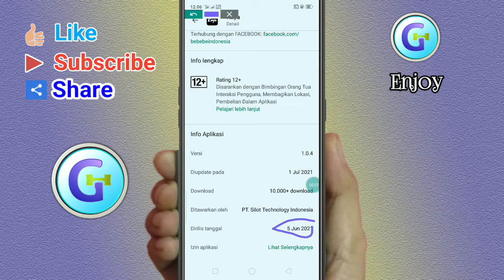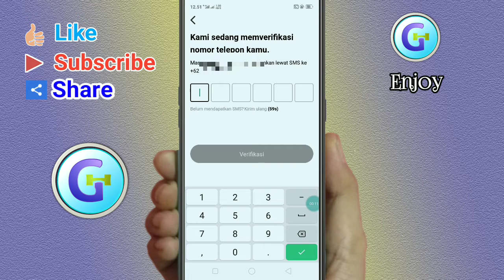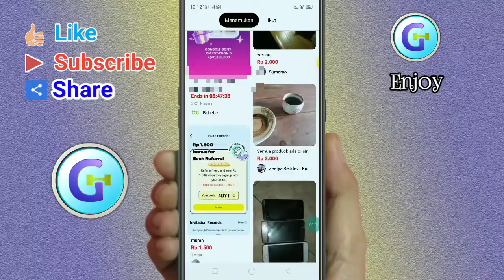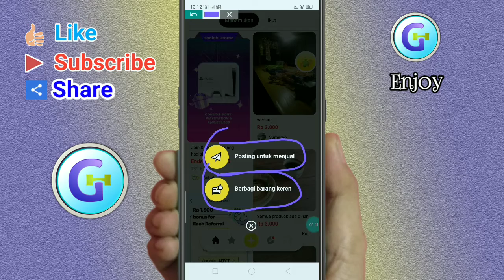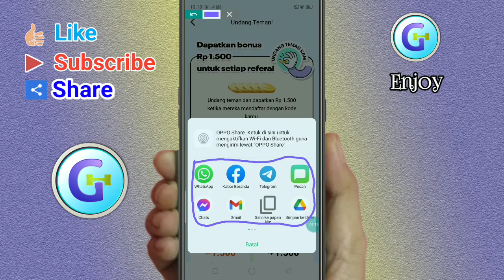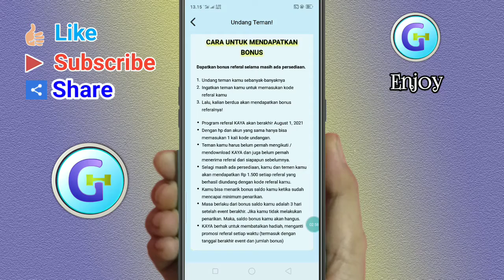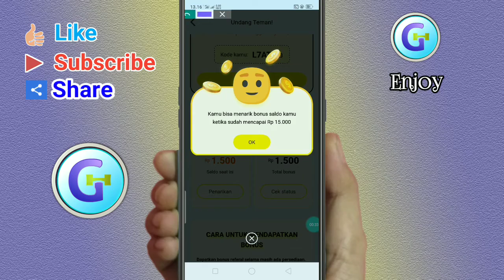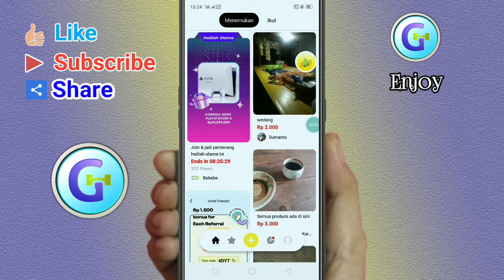Apk Kaya Penghasil Uang 2021 Gratisan Minimal Penarikan 15 Ribu Rupiah Cara Kerjanya Mudah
hasilkan uang dari aplikasi ini secara gratis minimal penarikan 15 ribu rupiah, ada banyak event di aplikasi ini. silahkan tonton video ini sampai selesai untuk informasi selengkapnya.

Kode Bonus: L7AT